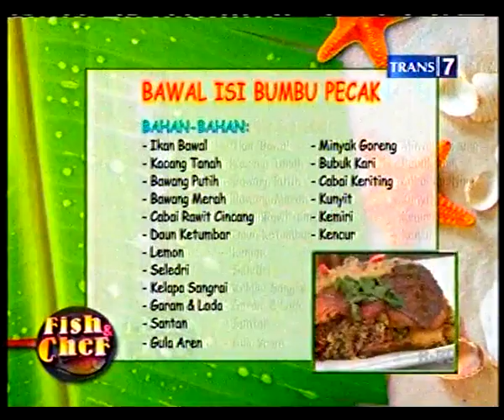Fish & Chef Edisi Jawa Timur Part 2